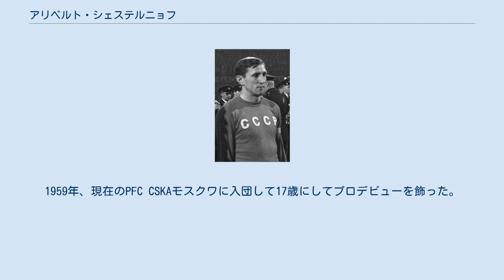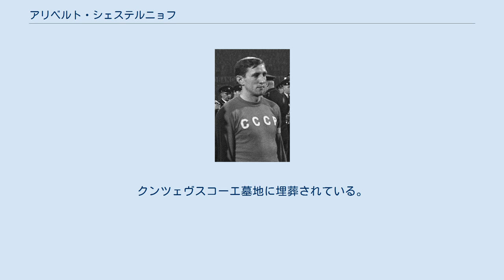アリベルト・シェステルニョフ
アリベルト・アレクセーエヴィチ・シェステルニョフ（ロシア語: Альберт Алексеевич Шестернёв、1941年6月20日 - 1994年11月5日）は、現ロシア・モスクワ出身の元サッカー選手、元サッカー指導者。
100メートルを11秒未満で走る早いスピードが特徴であった。
 1941年、現ロシアの首都モスクワで生まれ、モスクワにあるヤロスラヴリ鉄道でサッカーを始めた。
1959年、現在のPFC CSKAモスクワに入団して17歳にしてプロデビューを飾った。
21歳の頃にはチームでキャプテンを務めCSKAモスクワ一筋でプレーをした。
 1968年から1971年までバロンドールにノミネートされ投票もなされた。
 1970シーズンのソビエト連邦サッカーリーグでは全クラブ中最小失点で優勝を成し遂げた。
自身は雑誌『フットボール』が選出するソビエト年間最優秀選手賞を受賞した。
 ソビエト代表ではFIFAワールドカップやUEFA欧州選手権に出場し活躍。
代表では最終的に90試合に出場したが、これはソビエトの歴史の中で3位となる出場数であった。
 現役引退後はCSKAモスクワでコーチとして携わり、1982年には監督を経験した。
 1994年11月5日、モスクワにて死去。
53歳没。
クンツェヴスコーエ墓地に埋葬されている。